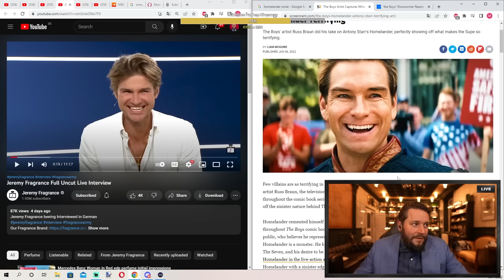JEREMY´s SKY INTERVIEW BALLERT! 😂